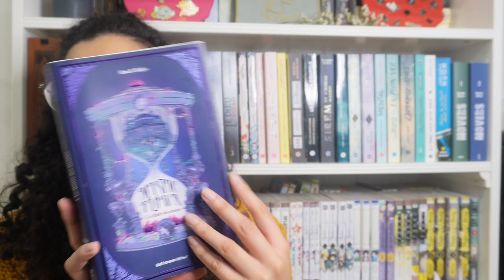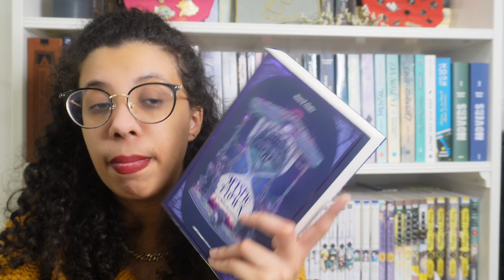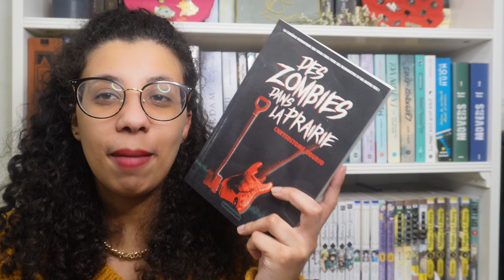SORTIES LITTERAIRES DU MOIS DE MARS DES SORCIERES ET DE LA MAGIE !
Coucou :

je vous parle des sortie littéraires du mois de mars

Livre citées :
Anxiété de perfo de Mylène Fortin
La malédiction de Mamo de Sas Milledge
Paulinette, faux et paillettes de Serenya Howell
Gazelle Punch de Nancy Guilbert
Witch Club de Mayen Cédric et Cardona Sandra
Persona tome 1 La Capitale de Lumière de Ielenna
Nozophobia de Mathieu Fortin
Les Davenport - tome 1 de Krystal Marquis

Les liens marqués * sont des liens d’affiliation, je perçois un petit pourcentage (quelques centimes) sur les achats passés au travers de ce lien, mais cela ne vous coute pas plus cher et cela vous permet de soutenir la chaine !